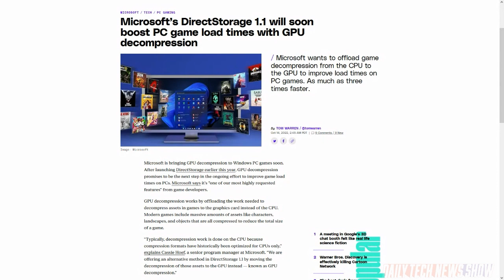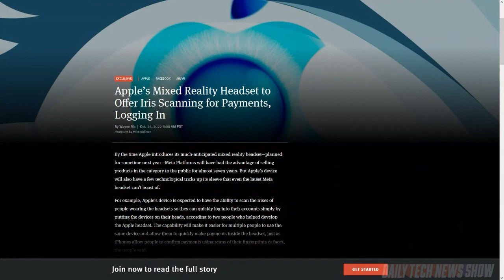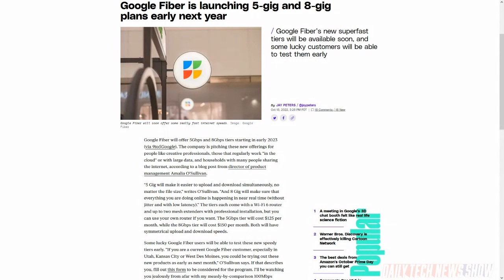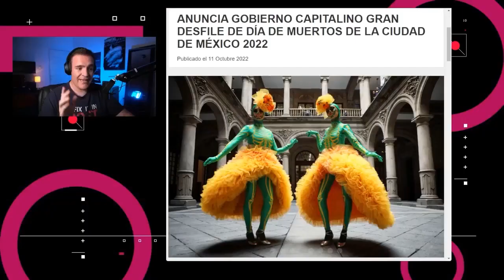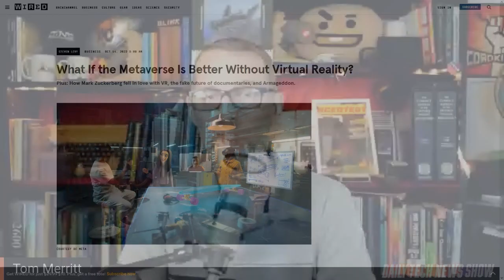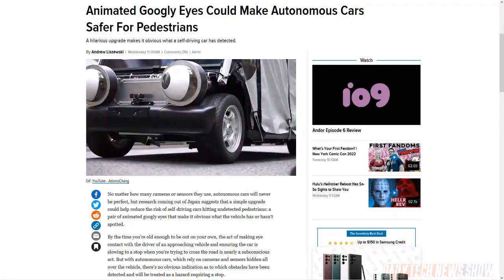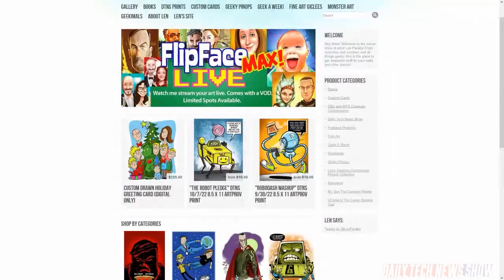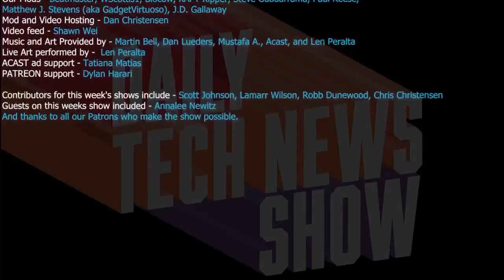Can You Spell Metaverse Without VR? - DTNS 4375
While Google gets heat for scrapping high-profile endeavors like Stadia, operations like Google Fiber are quietly bouncing back. The Information has new details on Apple’s alleged upcoming mixed-reality headset. And Wired’s Steven Levy asks if the Metaverse would work better without the VR.

Starring Tom Merritt, Sarah Lane, Robb Dunewood, Len Peralta, Roger Chang, Joe.

Today’s guest:
Len Peralta

Next guest:
Blair Bazdarich